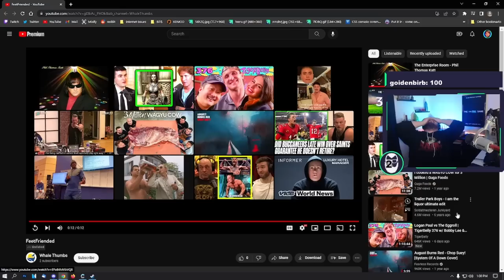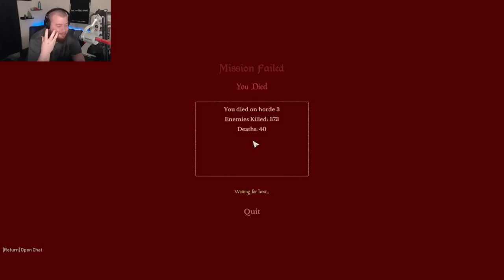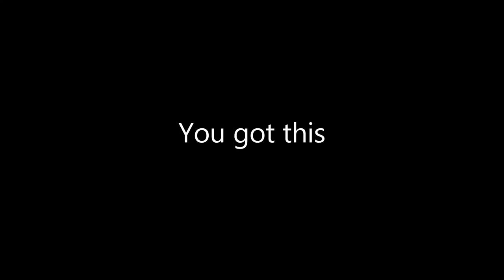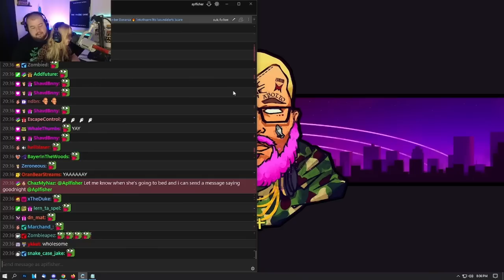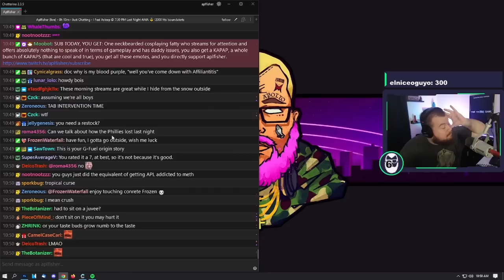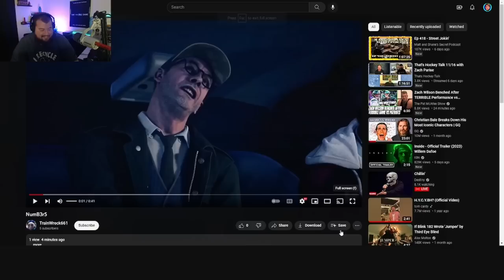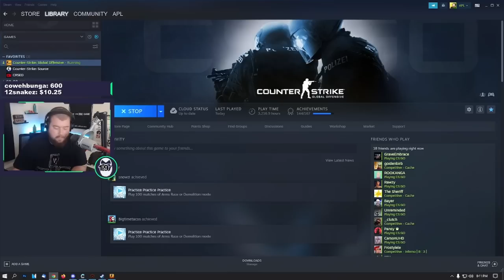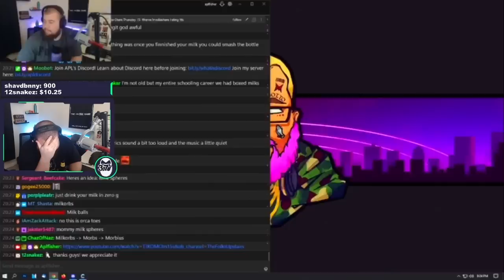2022: A Twitch Clips & Memes Retrospective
It's finally here! Spend your next two hours reliving all the best moments from 2022!
Get at us~
Edited by: Addfuture (Intro by Crazed_547)